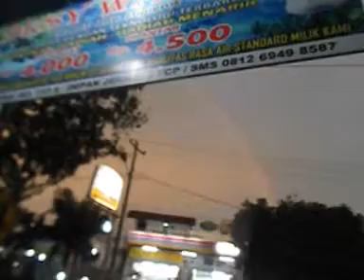SYAHIIRA FIKRI ARKHAN